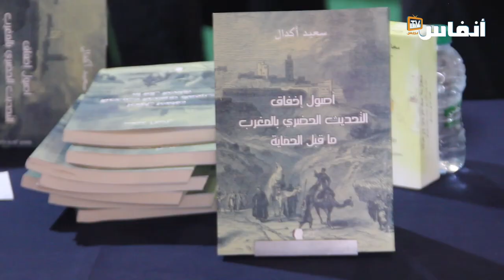معرض الكتاب..سعيد اكدال يوقع كتابه" أصول إخفاق التحديث الحضري بالمغرب"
احتضن المعرض الدولي للنشر والكتاب اليوم الجمعة 9 يونيو 2023 حفل توقيع كتاب سعيد أكدال "أصول إخفاق التحديث الحضري بالمغرب ما قبل الحماية".
ويأتي هذا المولود الجديد لإعادة قراءة تاريخ المدينة المغربية، وتسليط الضوء على أسباب الانحطاط الحضري بين القرنين 14 و19 ميلادية، من خلال الوقوف شرحا وتحليلا، في مضمون صفحاته عند دور الدولة في ازدهار المدن وتعثرها.